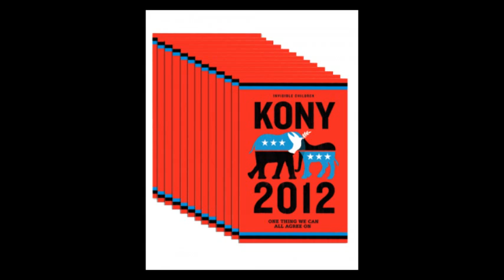Kony 2012 HELP SUPPORT! Facebook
help us support kony 12. He kills childern an innocent people everyday an use's girls as sex slaves an forces people into the army so help us stop kony by spreading the word!